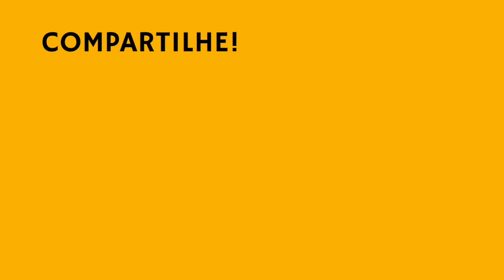Plantel de CANÁRIO RAÇA ESPANHOLA Padrão FOB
PLANTEL DE CANÁRIO RAÇA ESPANHOLA PADRÃO FOB: CANARIL ALVORADA

Criar é trazer mais vida para sua vida! No canal você encontra conteúdo sobre canários de cor, de porte, e canto de canário. O canário belga, ou canário do reino como são conhecidos popularmente, é a nosso hobby. Também há vídeos sobre psitacídeos e pássaros exóticos. Ornitologia é apreciar as obras do Grande Criador, Deus. Abraço!